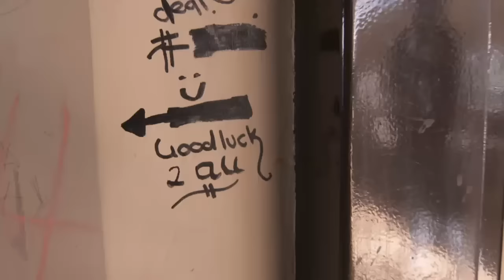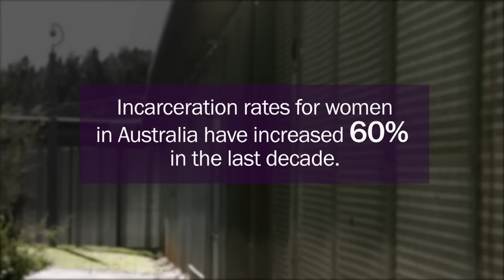Inside a women's maximum security prison. Part One.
If you’ve ever wondered what it’s like inside a maximum security prison, your questions are answered in 'Lockdown', an Insight two-part special.

Insight: Tuesdays at 8:30pm on SBS.